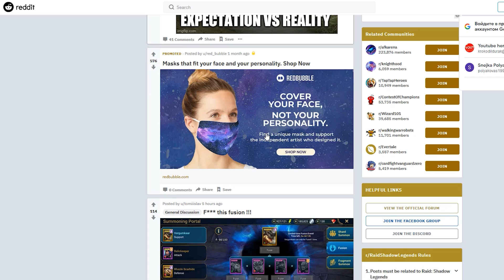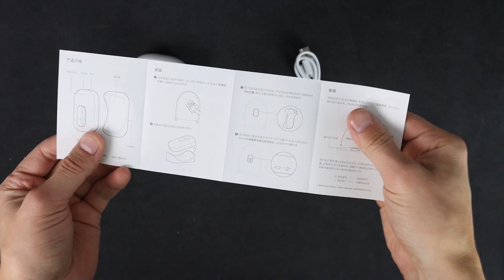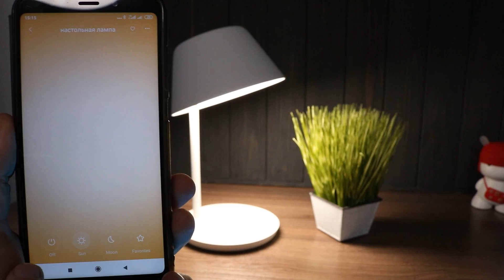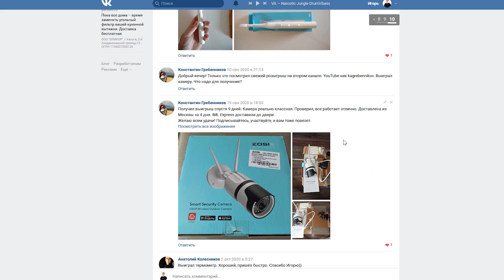10 ПОЛЕЗНЫХ ТОВАРОВ от XIAOMI о которых вы МОГЛИ ЗНАТЬ + КОНКУРС Belozerov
Качай Raid: Shadow Legends бесплатно ✅ IOS ✅ ANDROID ✅ PC и получи специальный стартовый пакет💥 доступный только следующие 30 дней!
1. Сушилка для обуви или или со стерилизацией
2. Кроссовки Xiaomi Mijia 4 поколения
3. Многофункциональный фонарь Xiaomi NexTool
4. Многофункциональный инструмент аварийный для автомобиля с фонарем
5. Стерилизатор для унитаза Xiaoda UVC
6. Роутер xiaomi Ac2100
7. Зажигалка с сенсорным управлением и спиралью или такая модель
8. Прикроватный светильник Xioami
9. Настольные часы с аккумулятором и регулировкой яркости и встроенной колонкой ZMI Xiaoai 2400mAh bluethooth 5.0 цена на али
10. Набор для выращивания кошачьей травы (кошачья мята) или в нашем магазине
11.
Конкурс на камеру
1. Написать комментарий под этим видео